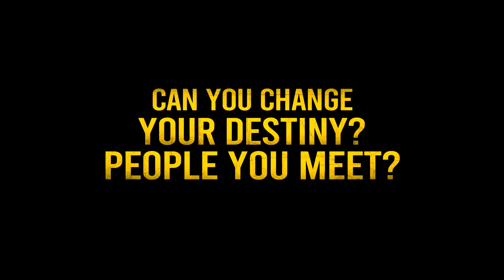ROAD 96 The Game Awards Trailer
ROAD 96 es un juego de viaje por carretera procedural